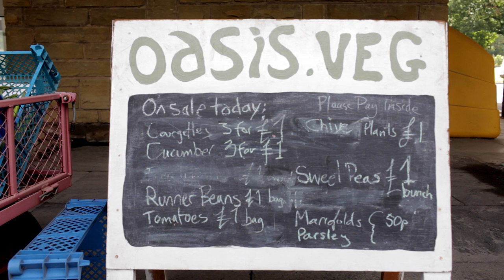Oasis Gardening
Oasis Gardening is a gardening and vegetable growing group which welcomes volunteers from across Sheffield.